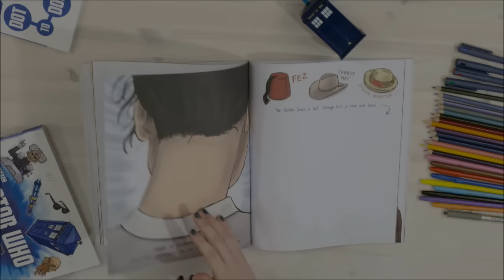The Doctor Who Doodle Book - Trailer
Think you can draw Doctor Who? Time to get creative with scribbles of all shapes and sizes in this interactive doodle book!

Cover pages with colourful jelly babies, sketch the scariest monsters imaginable and design dastardly devices from your own imagination. Draw some bandmates for the Twelfth Doctor, some 3-D specs for the Tenth Doctor, and dream up a whole new look for the Master (a.k.a. Missy!).

Doodle new gadgets, outfits, friends, foes, planets and battlegrounds... The Whoniverse is truly yours to design in this awesome Doctor Who book!